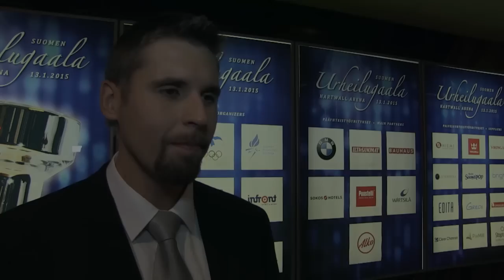Antti Ruuskasen haastattelu - Urheilugaala 2015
Toimittaja Pauliina Sjölund